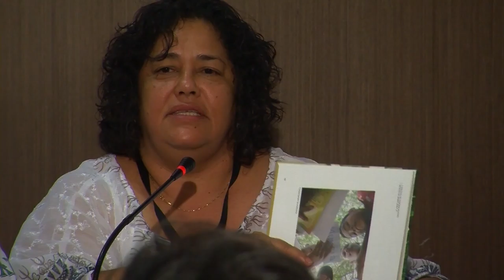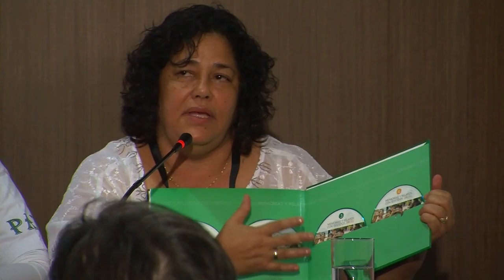VI Encuentro Internacional de Periodismo Sesión 10